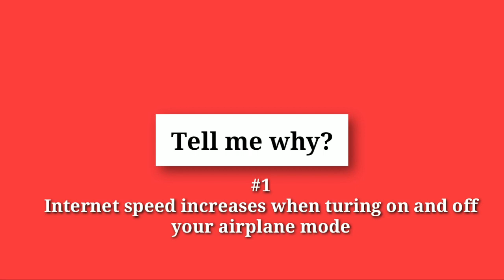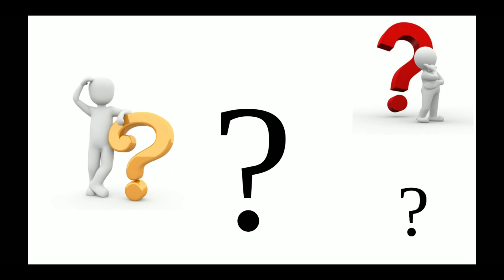Why Internet speed increases when turning on & off your airplane mode |Tell me why?|EternalEngineers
Eternal Engineers Solutions
Internet speed increases when turing on and off your airplane mode.
aeroplane mode me net kaise chalaye redmi note 8 pro